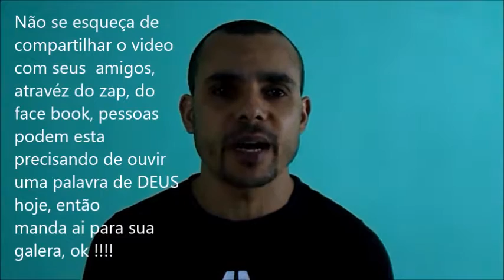O MAIOR CONVITE JA FEITO A ALGUÉM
ESTE  é  O MAIOR CONVITE  que uma Pessoa Ja pode ter Recebido , VOCÊ nunca  Recebeu um Destes , veja o Video e veja Quem  te faz  o maior Convite ja feito a uma Pessoa .